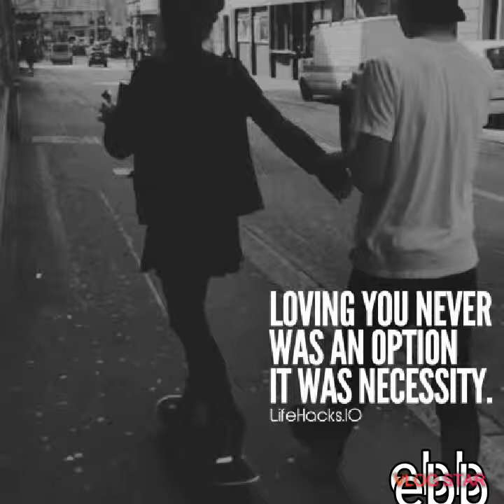How to create art craft #1